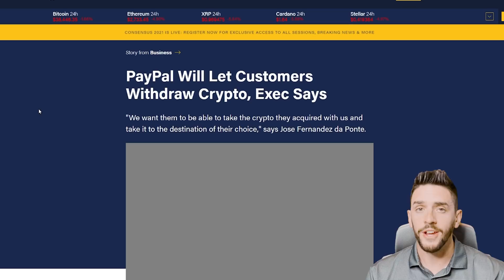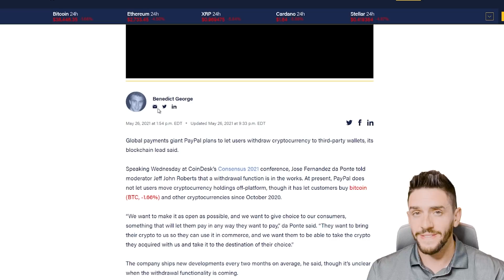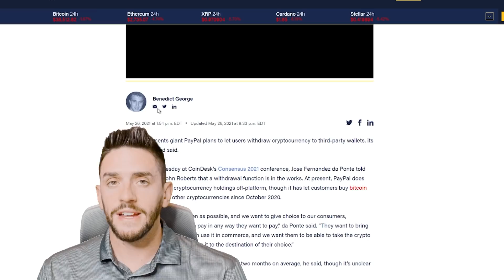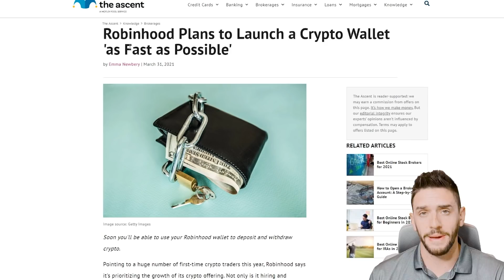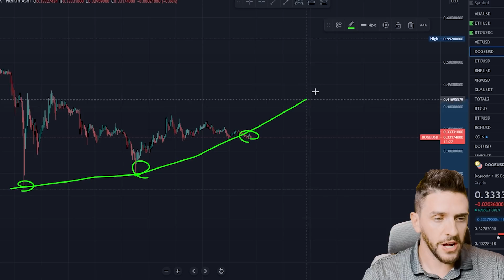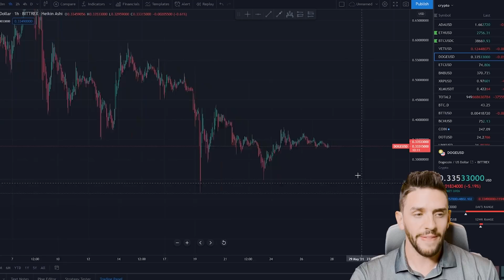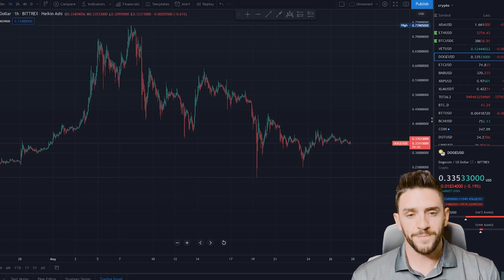DOGECOIN HUGE DAY TOMORROW! URGENT NEWS UPDATE!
DOGECOIN HUGE DAY TOMORROW! URGENT NEWS UPDATE! DOGE DOGECOIN PAYPALDOGECOIN MAJOR NEWS UPDATE! DOGECOIN PRICE PREDICTION NEWS TECHNICAL ANALYSIS 69 $1 DOGECOIN HUGE SPIKE COMING, BULL MARKET VS BEAR MARKET, CRYPTO MARKET CRASH, ELON MUSK, MYLES G INVESTMENTS, DOGE , DOGECOIN, DOGE CRYPTO $1

🚀 JOIN 4200 PERSON ACTIVE DISCORD FOR CRYPTOS AND STOCKS! FREE! LINK HERE : (LINK HERE)

💎 WEBULL IS NOW OFFERING A SPECIAL PROGRAM IF YOU DEPOSIT $100 YOU WILL GET 2 FREE STOCKS WORTH UP TO A TOTAL OF $2200 IMMEDIATELY. ALSO, YOU CAN BUY DOGECOIN ON THEIR PLATFORM EARLY WITH THE BETA TESTING OF DOGECOIN WHICH JUST STARTED. YOU CAN ALSO PULL YOUR MONEY OUT AND SELL THE STOCKS IMMEDIATELY ALSO! I WOULD RECOMMEND OPENING THIS ACCOUNT ESPECIALLY FOR DOGE IT’S GOING TO BE AWESOME!

🚀BUY CRYPTOS HERE TOO: BTT, BNB, DOGE:  I'm inviting you to start investing in crypto with Voyager.